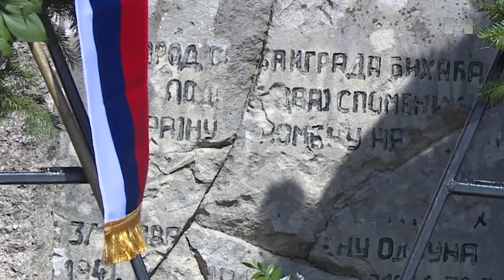Muslimanska ratna zastava na srpskom stratištu sunovrat civilizacije - izjavio Dodik